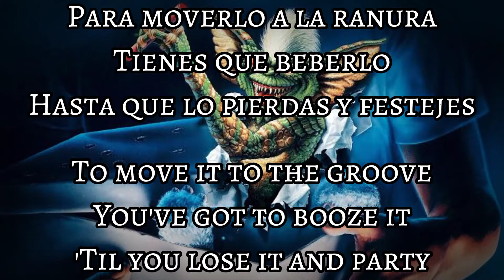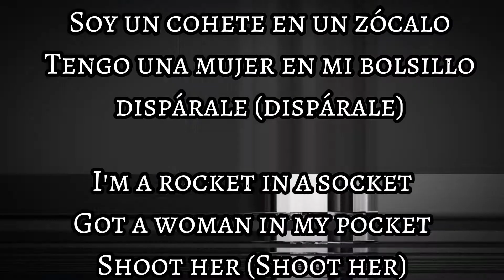Zombina And The Skeletones - Mega Madness🧟🧟 Sub - Español/Inglés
Subscribete para más rolas 🧟🧟🧟🧟

Soundtrack Gremlins : Mega Madness